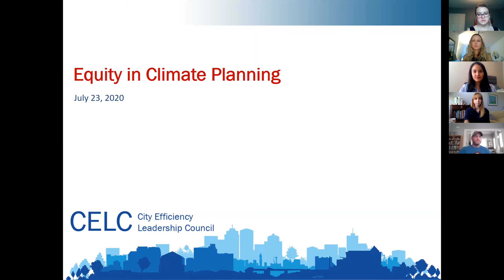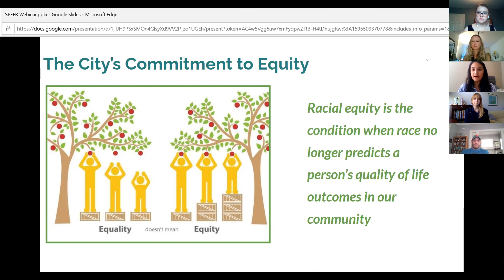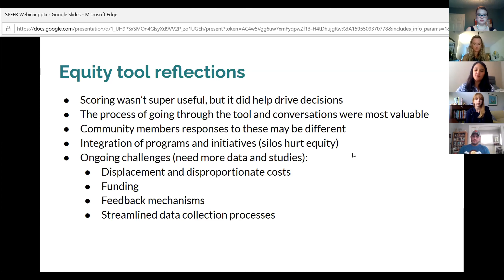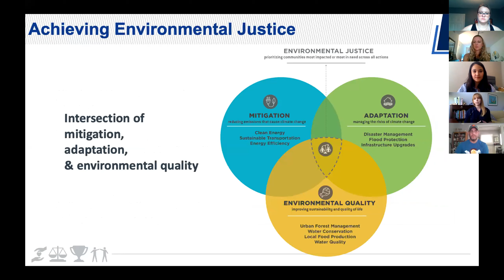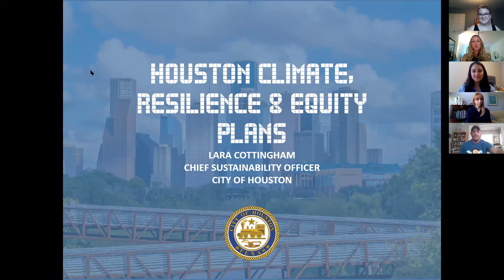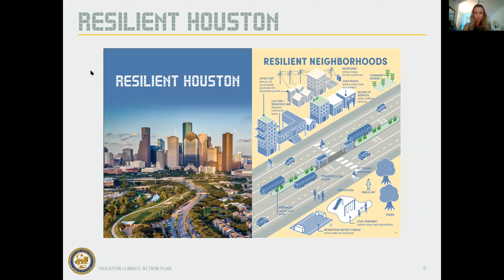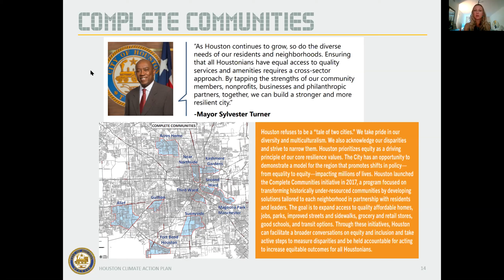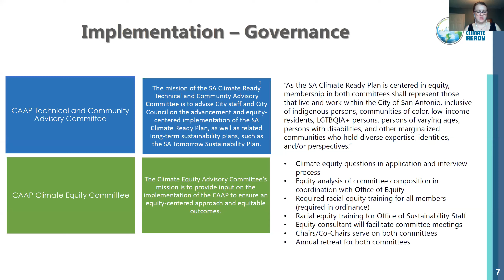July 202 Equity and Climate Planning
Climate change impacts including displacement, poor air quality, and heat island effect, disproportionately impacts low-income families and communities of color. Low-income households spend on average 10% on energy costs compared to 2% for non-low-income (TEPRI). Equity and climate are inextricably linked.

Cities across Texas are developing and implementing climate action plans to tackle the mounting climate crisis. Join us to learn how equity shaped and guided climate plans and implementation strategies in Austin, Dallas, Houston, and San Antonio.

Speakers:
Phoebe Romero, City of Austin, Office of Sustainability
Katy Evans, City of Dallas, Office of Environmental Quality and Sustainability
Lara Cottingham, City of Houston, Administration & Regulatory Affairs Department
Doug Melnick, City of San Antonio, Office of Sustainability